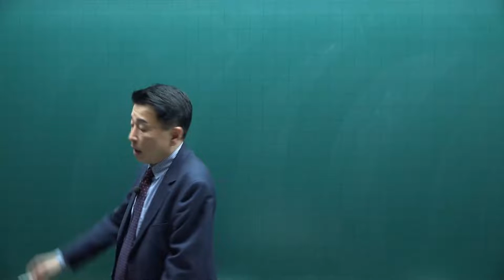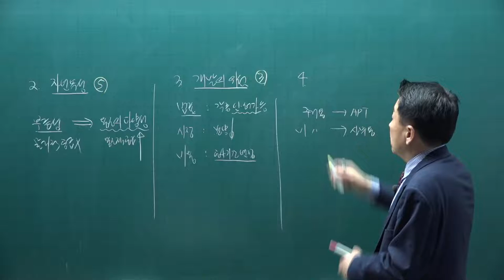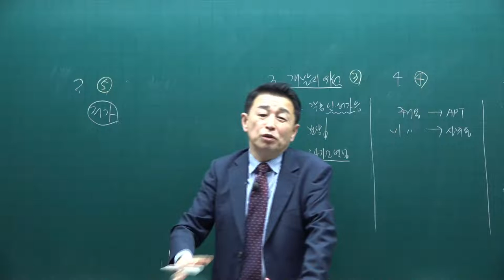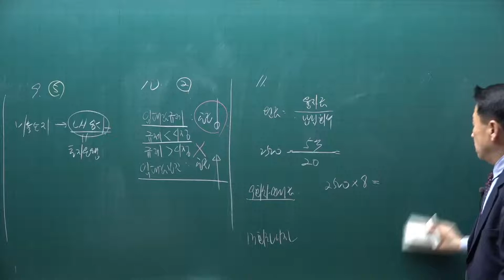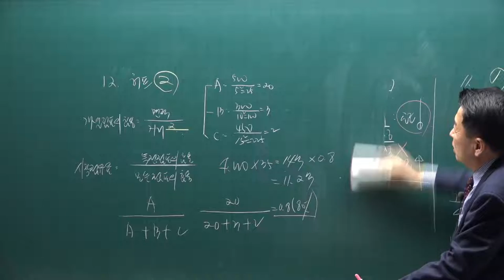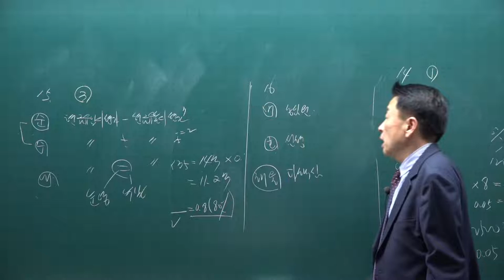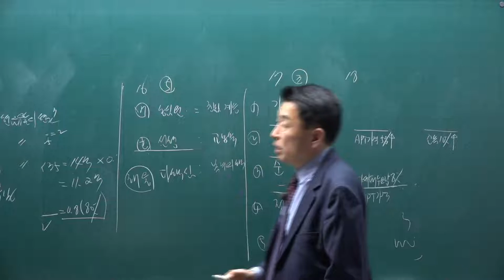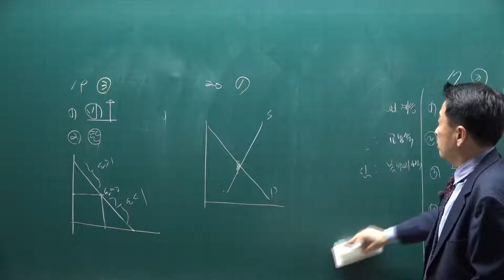[공전무] 2021년 공인중개사 학개론 기출문제풀이과정 3강